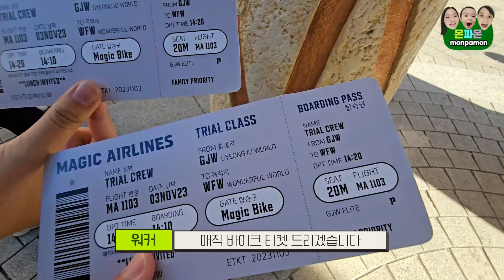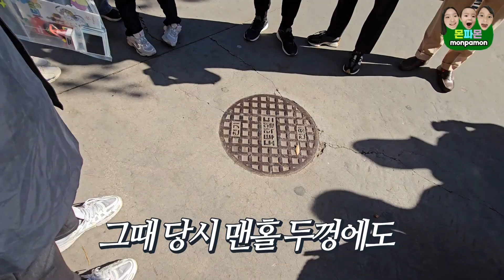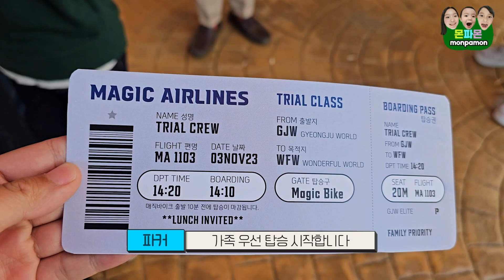경주월드 드라켄과 국내 최초 매직바이크 트라이얼 행사도 참여했어요!🏰ㅣGyeongju World Amusement park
We came to Gyeongju World Amusement park.

몬파몬 가족이 경주월드에 다녀 왔어요!
해외 디즈니랜드에서 진행한다는 트라이얼 행사에 저희 가족이
참여했어요. 너무 뜻 깊고 영광스러운 날이였어요!
우리가 처음 매직바이크를 타보다니 너무 흥미롭고 즐거운 시간이였습니다.
이렇게 국내 매직바이크를 운영하는 곳은 총 3곳이 되었습니다.
영종 파라다이스시티 원더박스와 춘천 레고랜드에 이어 경주월드까지!
기존 사이즈보다 한 단계 업그레이드 된 경주월드  매직바이크 시승 영상과
국내 처음으로 도입한 트라이얼 행사란 무엇인지? 한번 보실까요?

촬영에 도움을 주신 분들:
경주월드 여러 관계자 분들과  @PeyondTV   파커&워커 님 감사합니다.